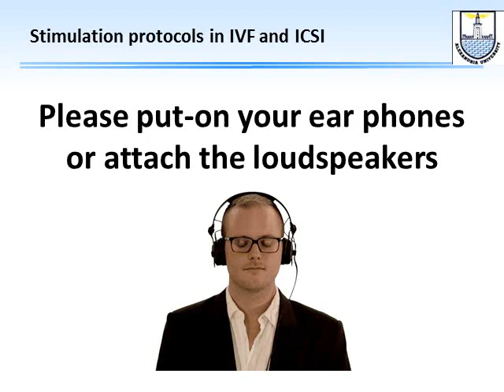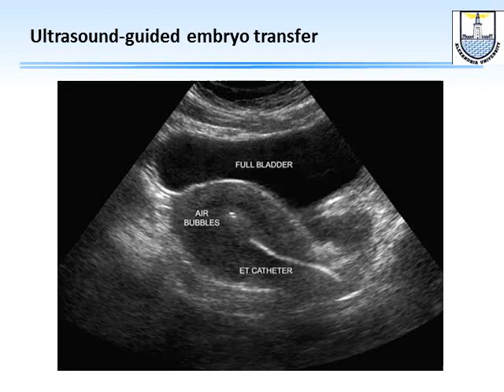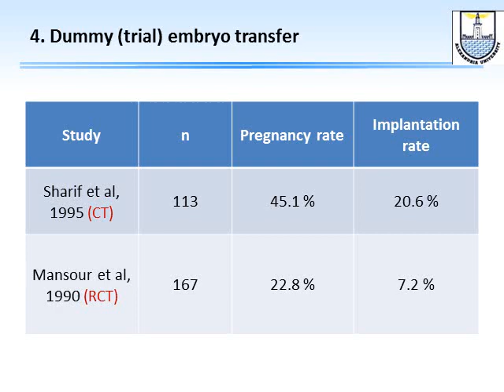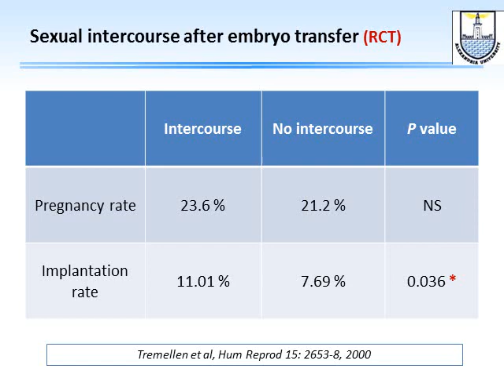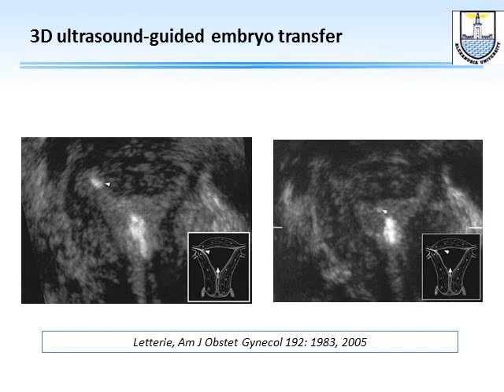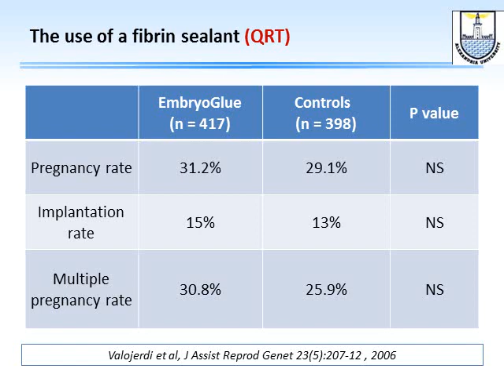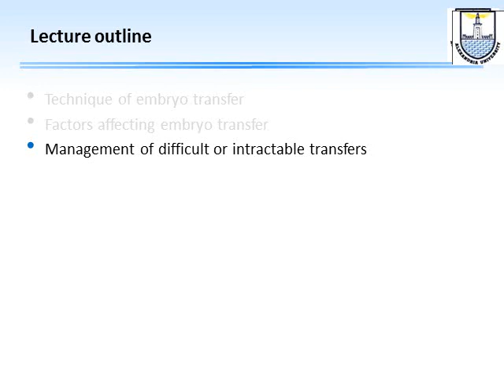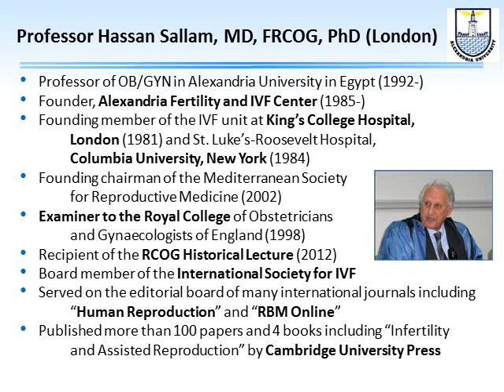Embryo transfer - Arabic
This video presentation is part of a post-graduate course on "Infertility and assisted reproduction" which consists of the following:

1. Basic reproductive physiology
2. Infertility diagnosis and treatment
2.1. The problem of infertility
2.2. The ovarian factor
2.3. The male factor
2.4. The cervical factor
2.5. The uterine factor
2.6. The tubal factor
2.7. The peritoneal factor
2.8. Unexplained infertility
3. Assisted reproduction
3.1. History of assisted reproduction
3.2.  Evaluation of the IVF couple
3.3. Stimulation protocols
3.4. Monitoring, triggering and oocyte retrieval
3.5. Embryo transfer
3.6. Luteal phase support
3.7. Cryopreservation
3.8. Pre-implantation diagnosis and screening
4. Issues in assisted reproduction
4.1. Hormonal assays – what the infertility specialist should know
4.2. Prediction and prevention of OHSS
4.3.  Management of poor responders
4.4. Embryo selection
4.5. Endometriosis-associated infertility
4.6. Evaluation of sperm function
4.7. The future of IVF
4.8. IVF across cultures
4.9. Repeated implantation failure in assisted reproduction
Hassan N. Sallam, MD, FRCOG, PhD (London), Professor in Obstetrics and Gynaecology at the University of Alexandria in Egypt